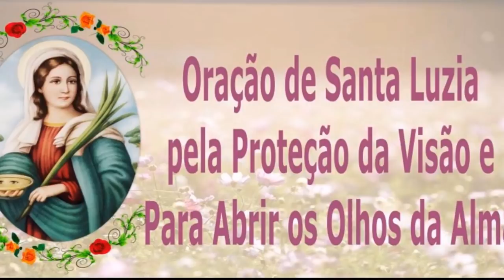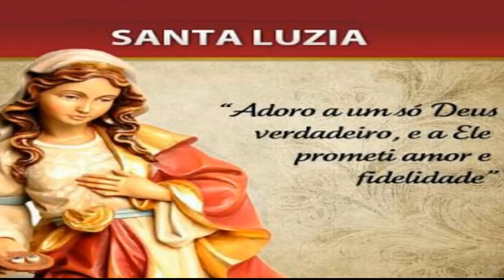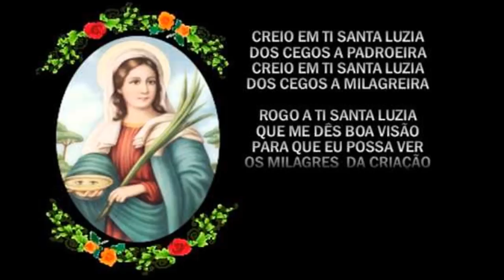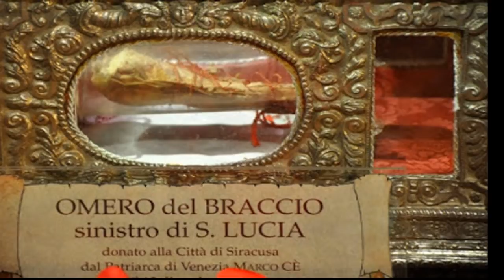SANTA LUZIA: O GRITO DE AMOR A DEUS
Uma das coisas que mais devemos imitar nos santos é que, eles nunca renegaram sua fé em Jesus Cristo e na Igreja. Pelo contrário, ambos estiveram sempre juntos.
Os Santos nos dão testemunho de que vale a pena buscar a santidade.
Canal SINTONIA COM DEUS, apresenta a história de Santa Luzia, a protetora dos olhos.